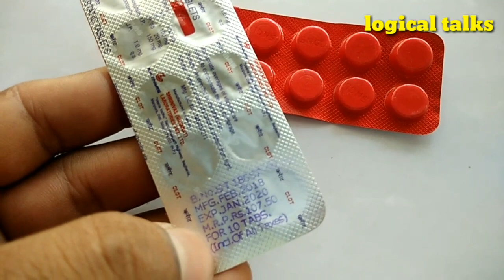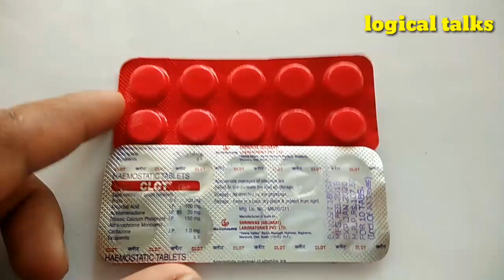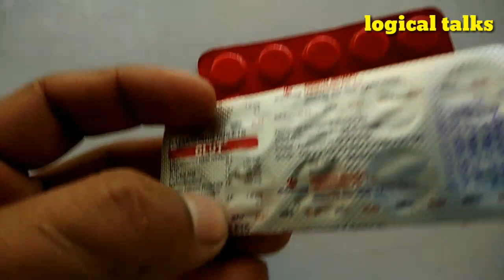Clot tablets, रक्तस्राव,मासिक धर्म खून निकलना,गर्भाशय रक्तस्राव, logical talks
Clot tablets, रक्तस्राव,मासिक धर्म खून निकलना,गर्भाशय रक्तस्राव, फायदेमंद है।